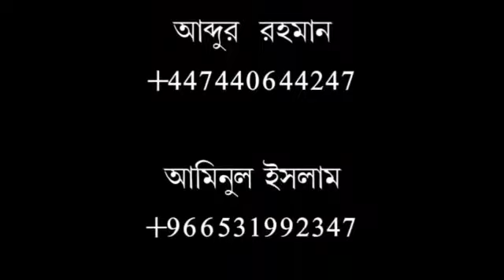আকিকা সম্পর্কে বিস্তারিত শুনুন।শায়েখ বুরহানুদ্দীন ইস্কান্দার মাদানী।